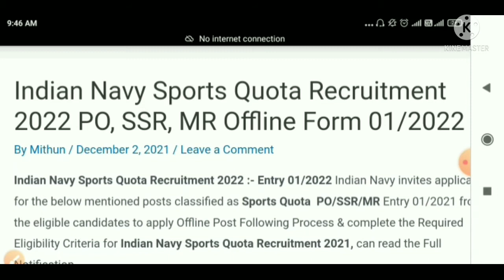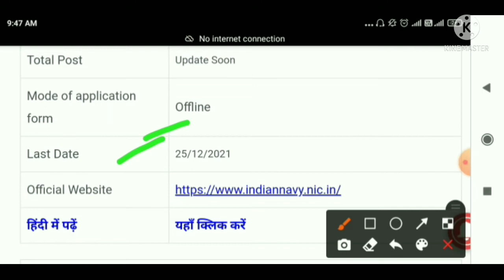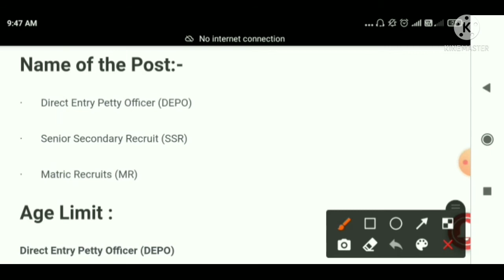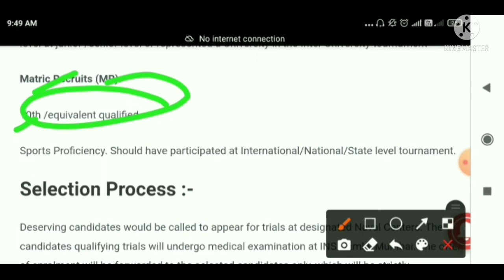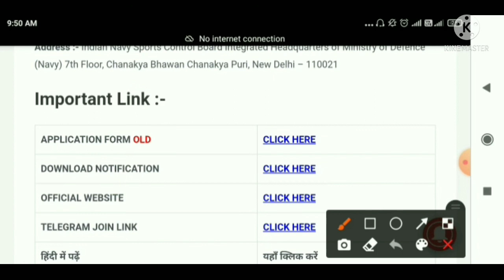Navy MR SSR New Bharti 2022 | Bharti Indian Navy Bharti आ गई | Navy MR SSR Vacancy 2022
Hello Friends..

navy aa ssr recruitment 2021
navy new vacancy kab aayegi
navy aa ssr notification out
navy aa ssr bharti aa gai